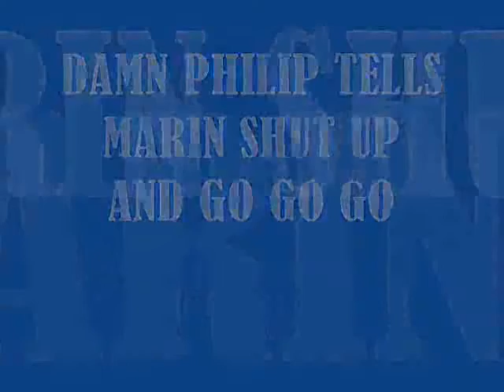DAMN PHILIP TELLS MARIN TO SHUT UP AND GO GO GO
FUNNY SKYPE CONFERENCE IN ANONYMOU$ ROOM VOL 540